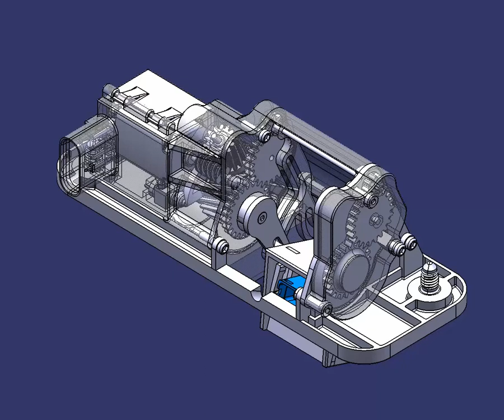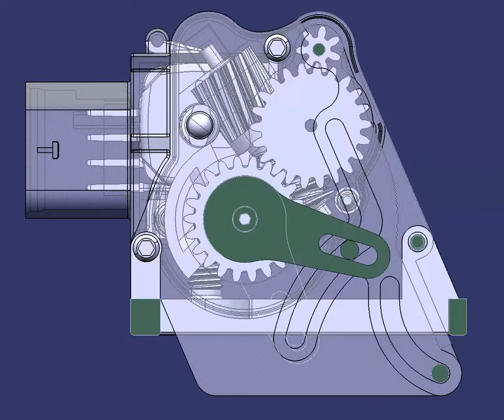Ausfahrbare Heckkamera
Entwicklung einer ausfahrbaren Heckkamera für einen deutschen Automobilhersteller.